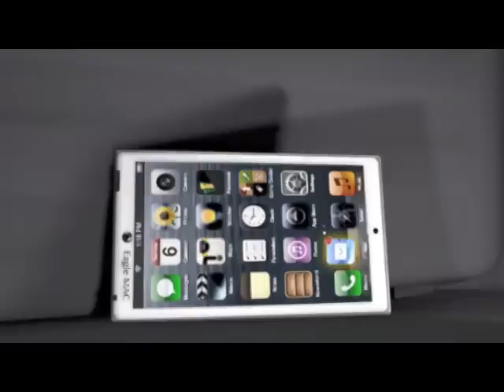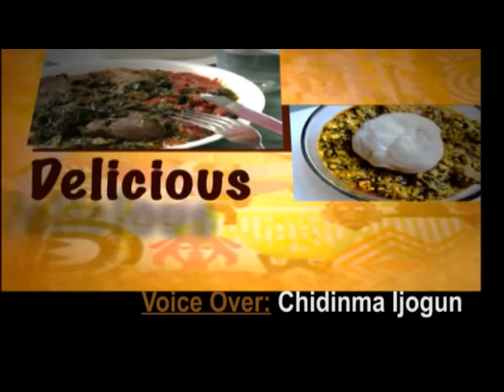Culture Of Nigeria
Showcasing the unique and various rich cultures in Nigeria.